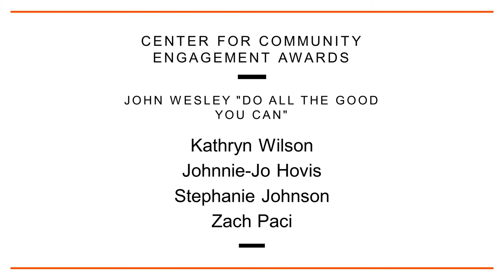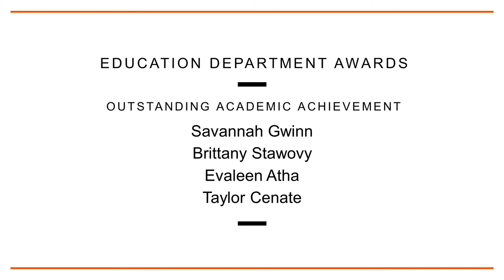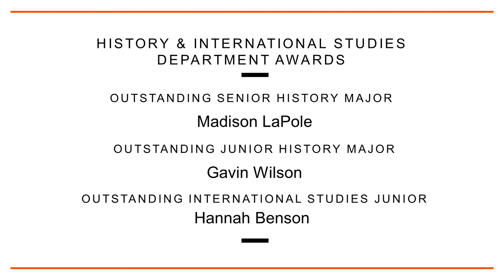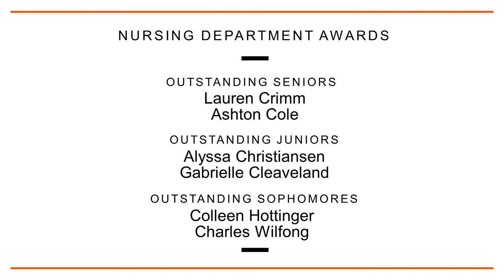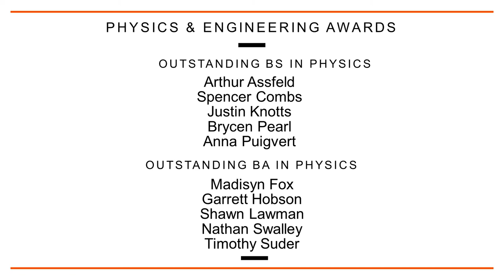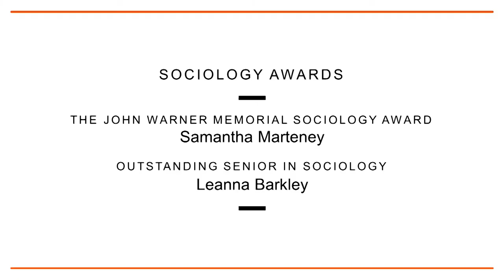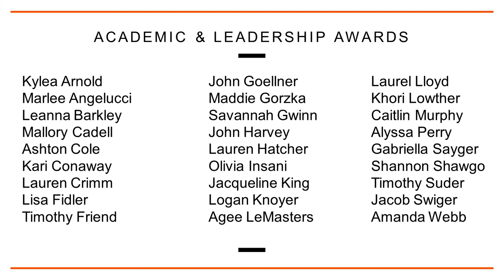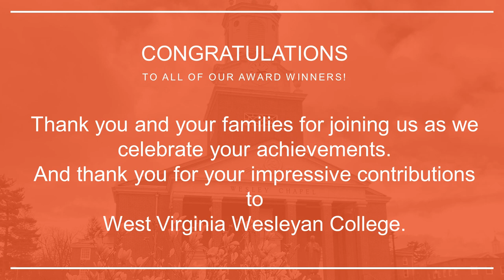2020 WVWC Virtual Academic & Leadership Awards Show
West Virginia Wesleyan College presents the 2020 Virtual Academic & Leadership Awards Show (April 19)